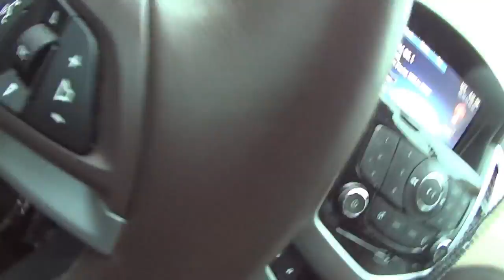Snow tires tested, OR...Pushing it on winter road